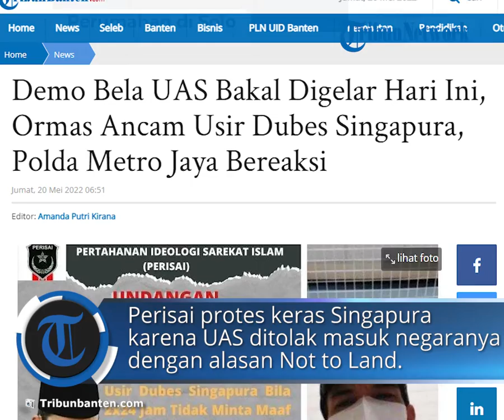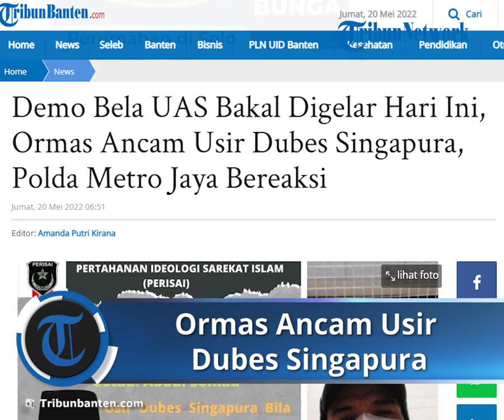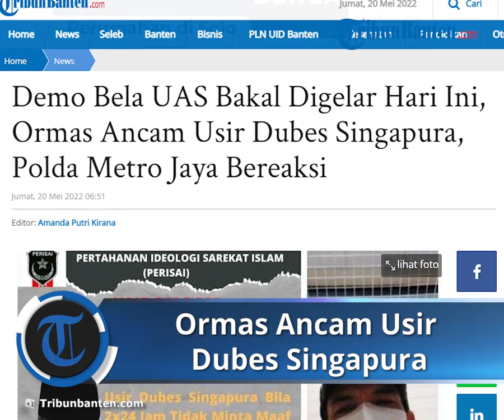Kasus UAS Ditolak oleh Singapura Berbuntut Panjang, Kedubes Singapura Bakal Digeruduk Ormas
TRIBUNBANTEN.COM - Kasus Ustaz Abdul Somad atau UAS ditolak kedatangannya di Singapura pada Minggu (15/5/2022) berbuntut panjang.

Kini beredar poster mengatasnamakan ormas Pertahanan Ideologi Sarekat Islam (Perisai) berencana menggelar aksi demo.

Demo bakal dilakukan di depan Kantor Kedutaan Besar Singapura hari ini, Jumat (20/5/2022).

Dalam tuntutannya, Perisai mengancam mengusir Duta Besar Singapura dari Indonesia karena telah melecehkan UAS.

Pihak Perisai memprotes keras Pemerintah Singapura karena UAS ditolak masuk negaranya dengan alasan Not to Land.

“UNDANGAN AKSI. SINGAPURA Sudah Melecehkan Ulama Kami Ustadz Abdul Somad,” demikian tulis isi poster itu.

Ormas itu juga mengancam akan mengusir Duta Besar Singapura jika dalam 2×24 jam pemerintah negara itu tak meminta maaf ke rakyat Indonesia.

“Usir Dubes Singapura Bila 2×24 Jam Tidak Minta Maaf ke Rakyat Indonesia!!!,” tambah tulisan poster itu.

Adapun rencana aksi ormas Perisai menuntut permintaan maaf dari Singapura atas perlakuan mereka ke UAS tersebut akan digelar di kantor Dubes Singapura di kawasan Kuningan, Jakarta Selatan.

“Jumat, 20 Mei 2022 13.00 s/d Selesai. Kedubes Singapura, Jl. H.R. Rasuna Said Blok X-1 No 1-2, Kuningan, Jaksel,” ujarnya

Polda Metro Jaya mengkonfirmasi rencana aksi demo dari Perisai tersebut.

Kabid Humas Polda Metro Jaya Kombes Pol Endra Zulpan mengatakan, pihaknya telah menerima pemberitahuan sebagaimana yang terlampir dalam poster tersebut.

"Sudah," singkat Zulpan kepada Tribunnews.com, Kamis (19/5/2022) malam.

Namun, Zulpan tak memerinci perihal pengerahan personel polisi untuk pengamanan aksi yang rencananya digelar usai salat Jumat itu.

Artikel ini telah tayang di TribunBanten.com dengan judul Demo Bela UAS Bakal Digelar Hari Ini, Ormas Ancam Usir Dubes Singapura, Polda Metro Jaya Bereaksi,